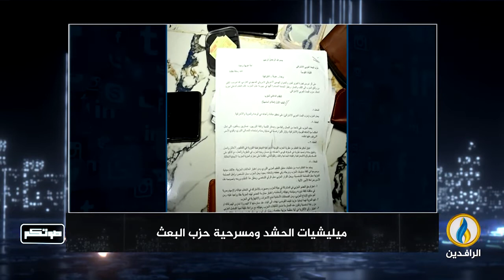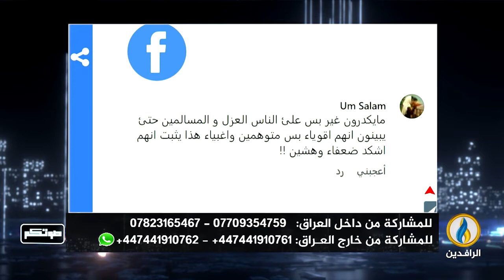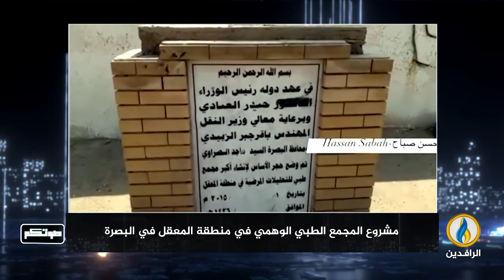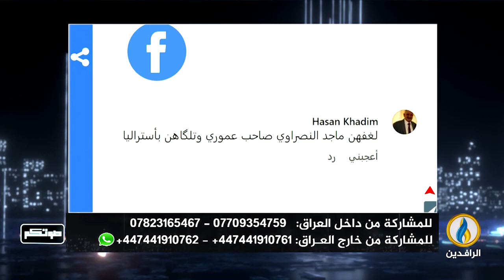صوتكم | 9 - 9 - 2022